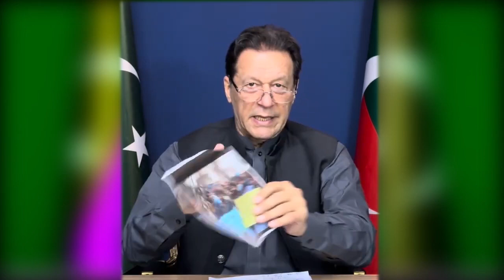Prime Minister Imran Khan has recorded his address